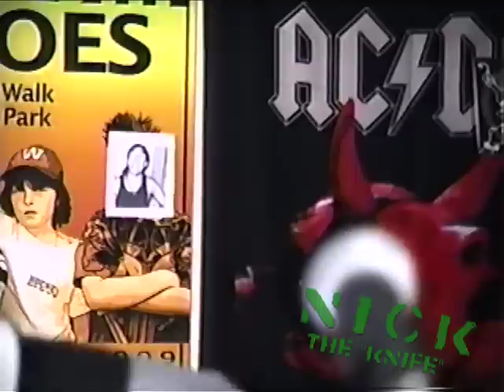Barroom Heroes - "sh*t Out of Luck" Official Music Video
- Barroom Heroes - "sh*t Out of Luck" - Like this video? Come see thousands more at the Net's largest, uncensored, completely d.i.y. music video site, BlankTV.com! We've got News, Games, Contests and the stuff that we can't show on YouTube!

Barroom Heroes - "sh*t Out of Luck" Official Music Video - A BlankTV Feature!

Artist city, country: Weymouth, Massachusetts, USA

Artist Biography: We are the Barroom Heroes. Named after a song by the Dropkick Murphys and established Dec 2007. We have had a few lineup changes over the years but brothers Jake (16 guitar/mandolin/vocals) & Nick Bell (14 bass/bagpipes/vocals) are the founding members. Davey Dreyer (18 drummer) joined March of 2012 and has added lots of energy earning him the nickname "Animal". June 2009 we had a show shut down by the cops (we where 10 & 11). Ken Casey & DKM caught wind and stepped up doing several interviews in support. The Press nicknamed us "Band of PUNK brothers".

About The Video: This goes out to the Punk Scene and all those that have supported us. We wrote it because Punk Rock it's unbelievable, the people in it and what it's about it's just unbelievable, no matter what situation you are in no matter where you are you can always come to a Punk Rock Show and be welcomed.

Thanks so much to Mark Higgins for taking the time to do this for us. We really appreciate it and couldn't be more thrilled with how it came out!

Song Lyrics: sh*t OUT OF LUCK
Your sh*t out of luck, honestly your stuck
Its time to pick up your life let things go
You gotta get through the day, piss your worries away
Meet your friends at a punk rock show, yo

It's time to pick up your life let things go
Meet your friends at a punk rock show

Well I may not be a man but I can understand
Everybody's going through a rough time
Somehow we will find a way to get by
We'll make it through this world all right, all right

We'll make it through this world all right, yo

We'll make it through this world all right

We'll make this world all right
We'll make this world all right. alllll right